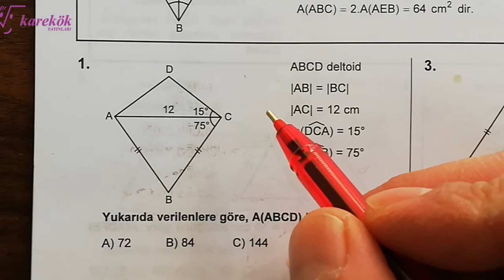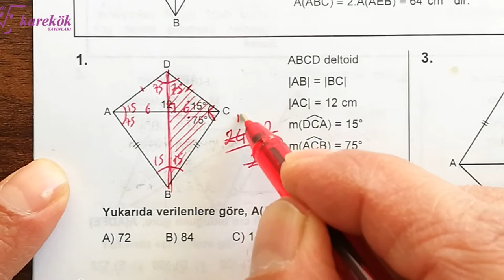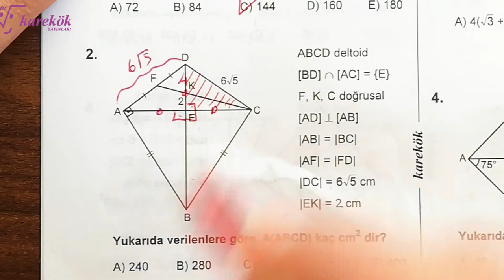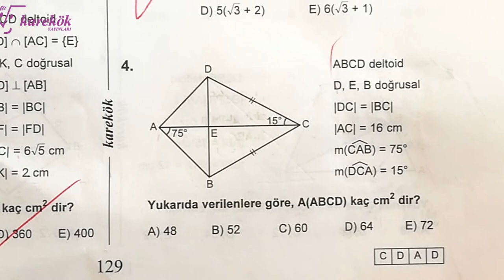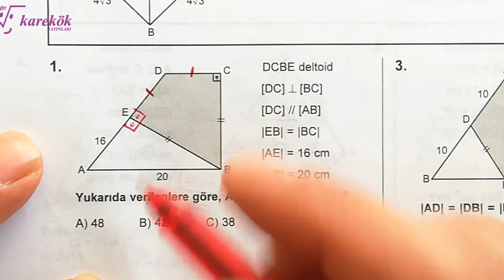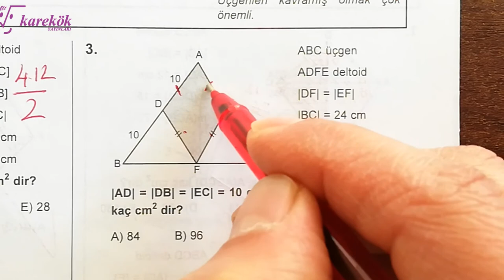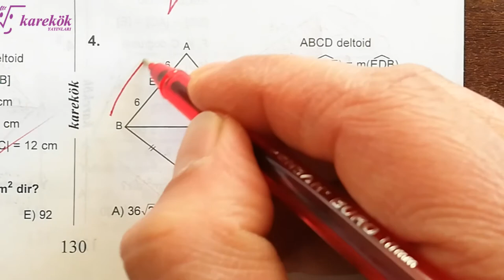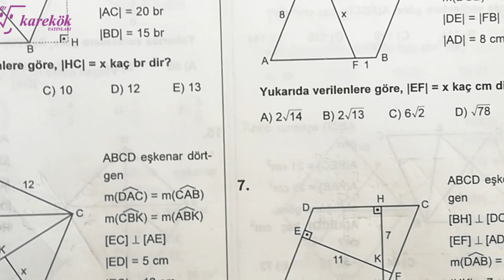EŞKENAR DÖRTGEN 15.16. KÖŞETAŞLARI MPS 2 TYT-AYT SORU BANKASI - KAREKÖK YAYINLARI - 16. BÖLÜM